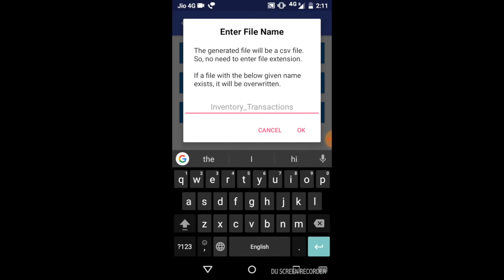How to take Backup of your data in the Inventory Management App to Google Drive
The video describes the process of taking backup of your Transaction History/Item Details Data Backup to Google Drive using Google Sheets from the Inventory Management App.

It is recommended to take backup every day to prevent data loss.

It is featured in the top inventory management apps (Check out number 32) by camcode